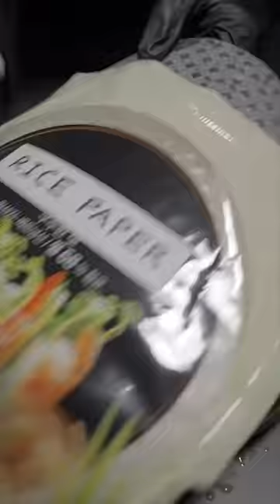Sigma Buldak Cheetos Ricepaper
This is true sigma cooking